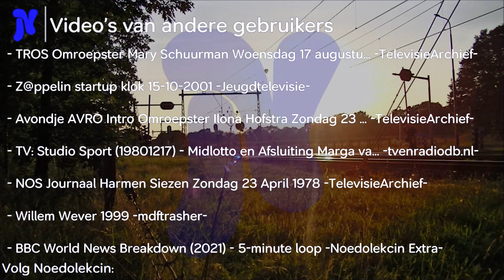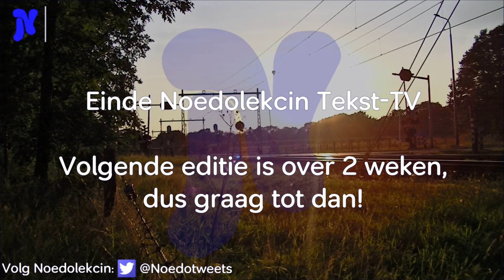Noedolekcin Tekst-TV editie 227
Editie 227 van Noedolekcin Tekst-TV, met daarin uiteraard meer over de weggehaalde video vorige week, plus ook weer de gebruikelijke selectie van video's van andere kanalen en kijkersreacties.